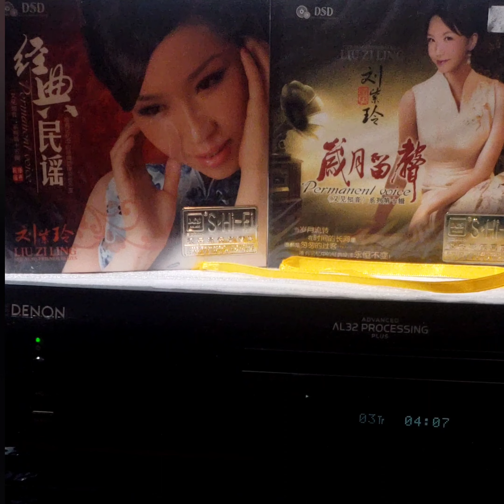劉紫玲(CD/DSD)~ 南屏晚鐘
Artist: 劉紫玲

Song: 南屏晚鐘

CD: 劉紫玲“經典民謠”專輯/中國科學文化音像出版社發行/北京蘭楚森文化傳播有限公司。